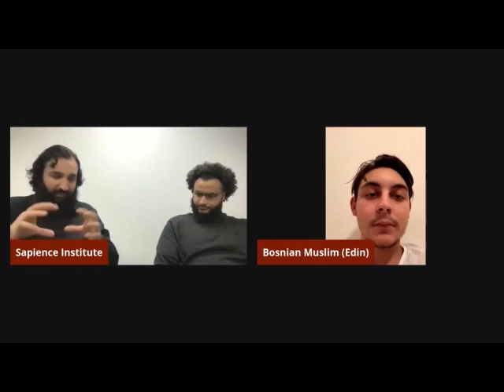Abiogenesis Theory Of Origin Of Life | Subboor Ahmad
Abiogenesis Theory Of Origin Of Life By Subboor Ahmad